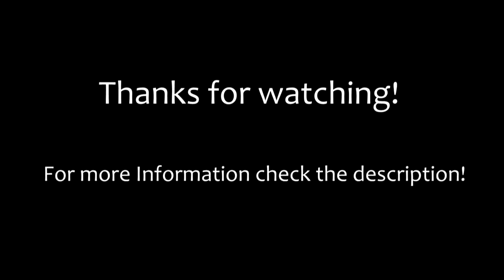CHA EUNWOO- ASTRO (AS YOUR BOYFRIEND)